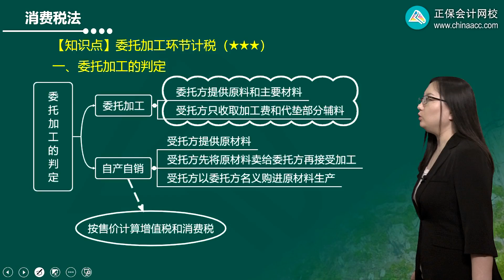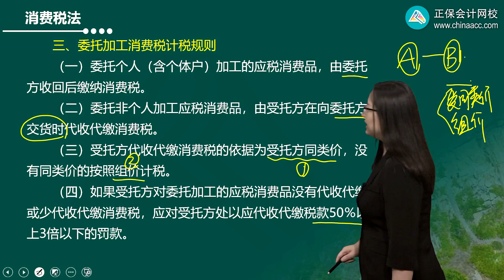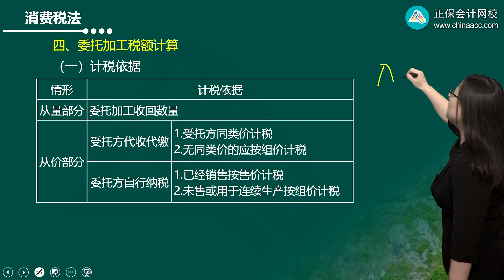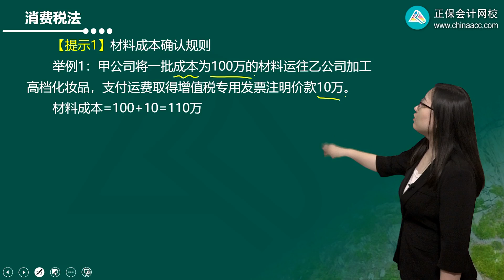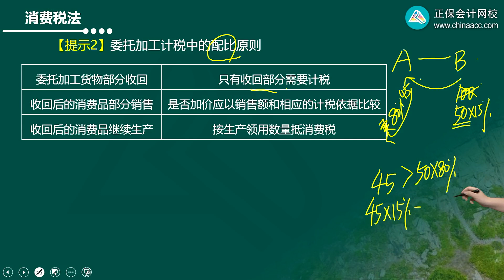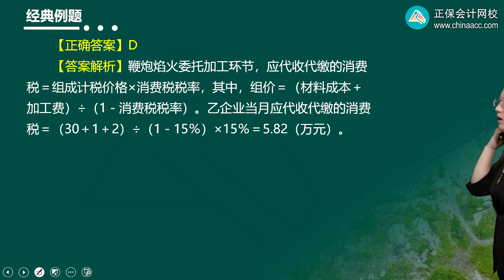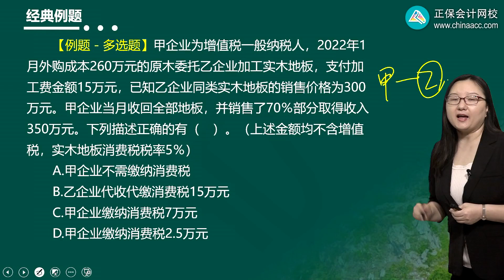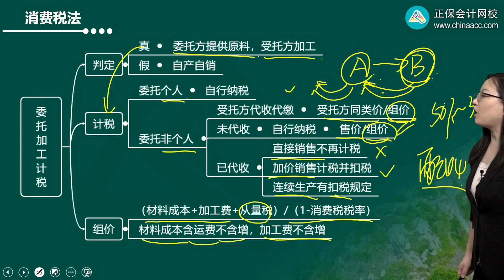2022 CPA 税法 刘丹 基础精讲班第0304讲 委托加工环节应纳税额的计算